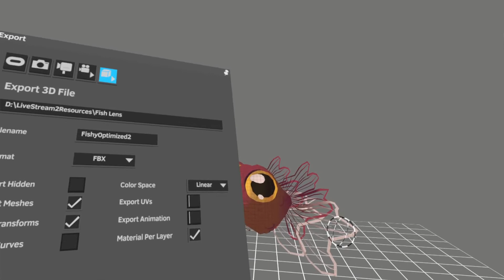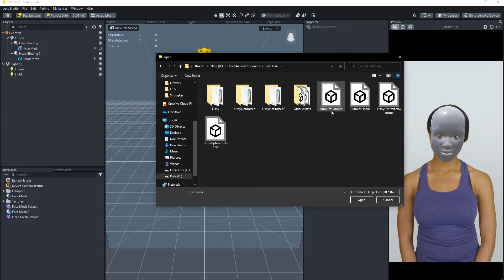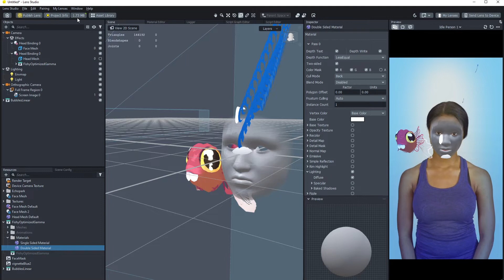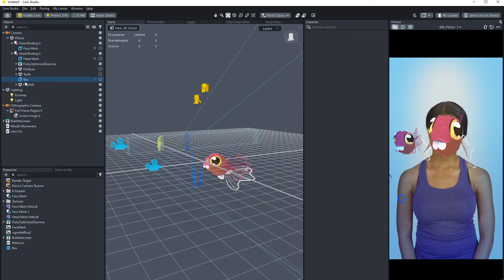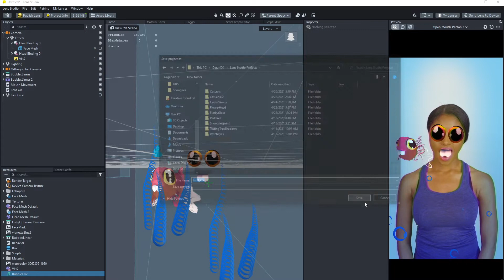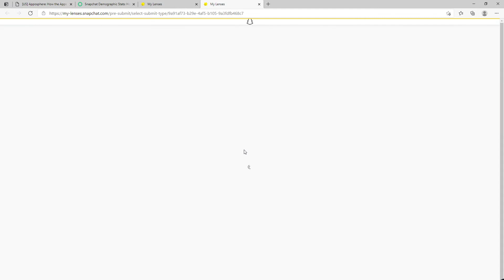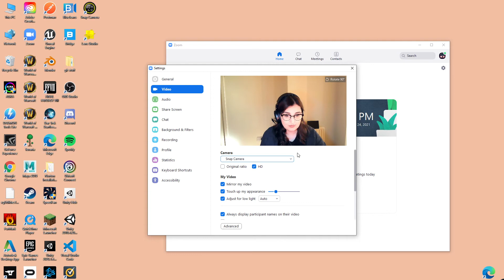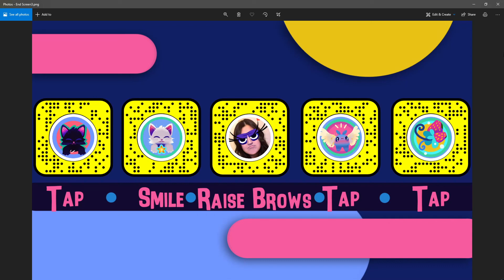Quill to Lens Studio with Ruxandra Popescu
Ruxandra Popescu shows us how to create Snapchat AR filters with Quill and Lens Studio.